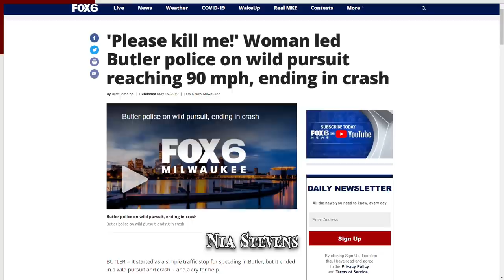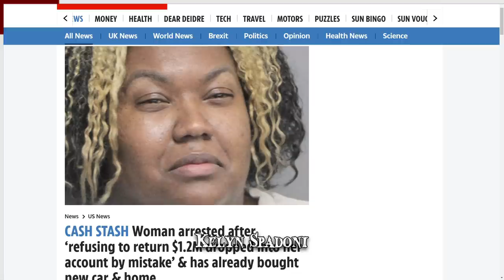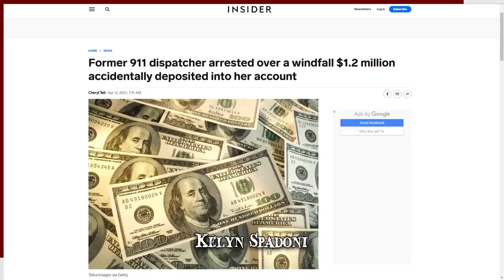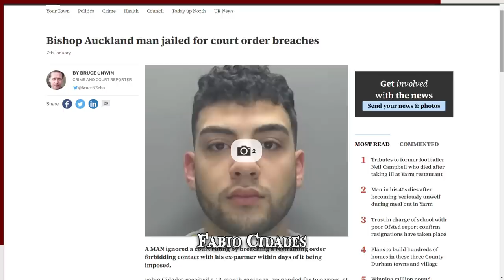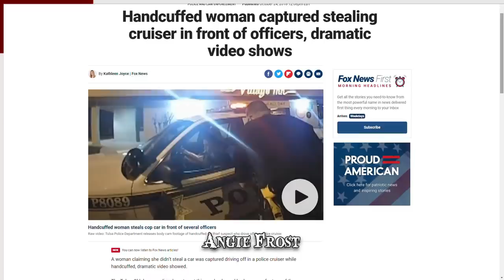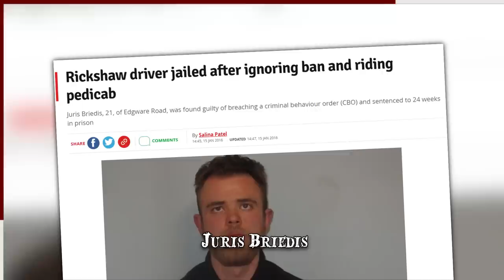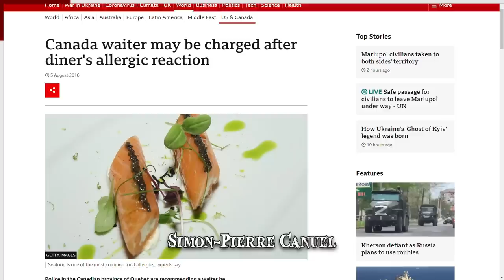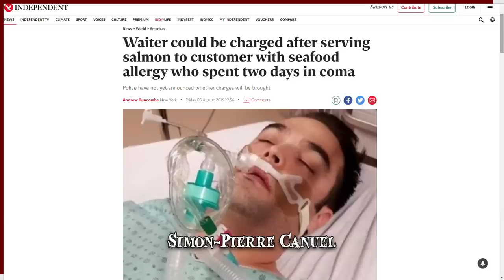When Not Following Orders Goes Wrong